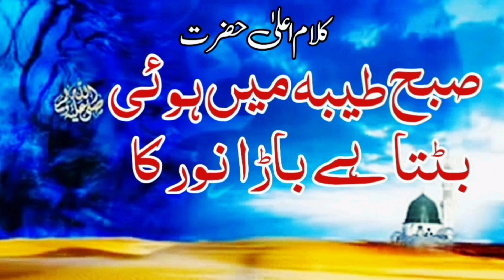subha taiba mein hui batta hai bara noor ka